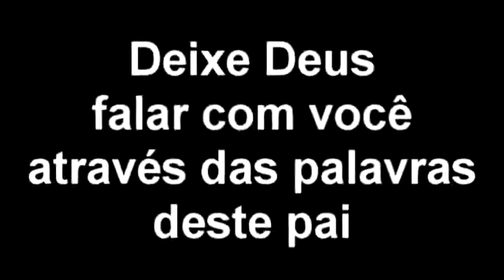Como ser bem sucedido na vida, assista este vídeo!!!